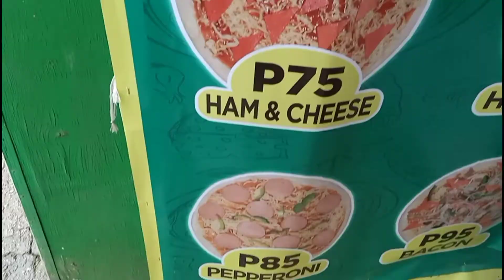Celebrating Kalag-Kalag 2021 | Wander Maam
Celebrating Kalag-Kalag with Fam